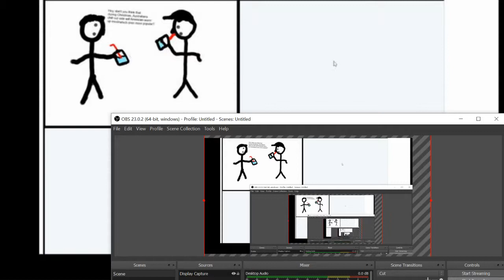My First Stickman Comic